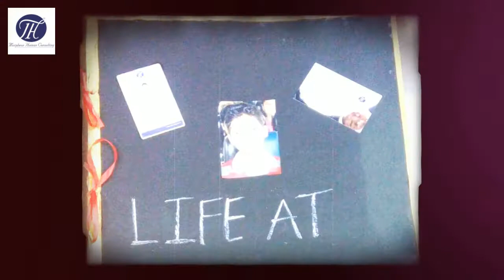Its time to say Farewell.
Good byes are not forever. Good byes are not the end. They simply mean that we will miss you, until we meet again.